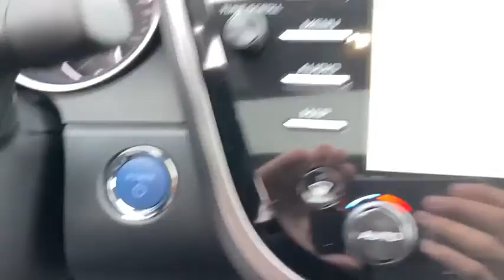2020 Toyota Camry_Hybrid Saginaw, Midland, Bay City, Freeland, Shields MI LU019747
Celestial Silver Metallic New 2020 Toyota Camry_Hybrid available in Saginaw, Michigan at Serra Saginaw. Servicing the Midland, Bay City, Freeland, Shields, MI area.

Serra Saginaw
4200 Bay Rd

Toyota Safety Sense: Pre-Collision System with Pedestrian Detection Dynamic Radar Cruise Control Lane Departure Alert with Steering Assist and Automatic High Beam Lights.br2020 Toyota Camry Hybrid SE FWD 2.5L I4 DOHC 16V Silver Metallic 44/47 City/Highway MPGbrWe are here to Serve YOU! Buy 100% Online and at home! We will deliver to YOUR DOORSTEP vehicles for TEST DRIVES and all Delivery Procedures! When you buy from Serra you gain all the benefits and experience from doing business with one of Michigans Largest Dealerships with over 40+ locations Nationwide and growing everyday! Price does not include Tax Title License and Documentary Fee of $220;$3000 - TMS Customer Cash. Exp. 11/02/2020